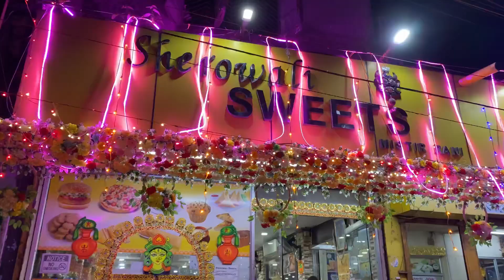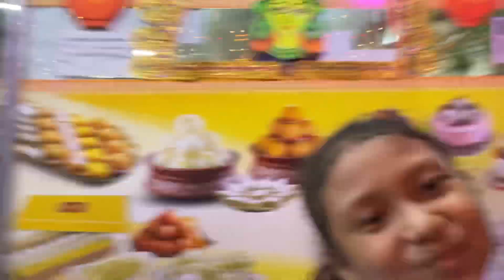Ani chwla ni full family || paithak ni Durga pooja berai mani || mini vlog || my vlog